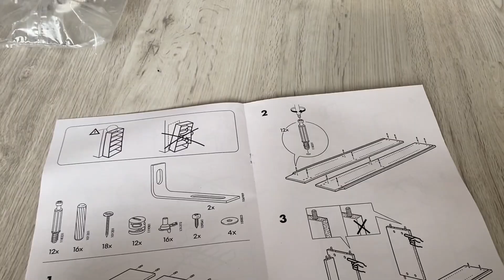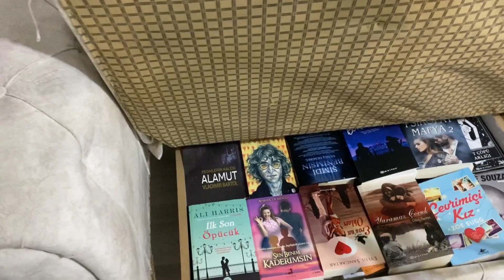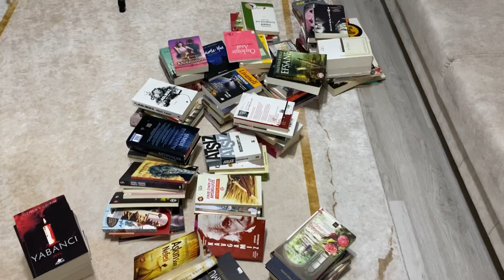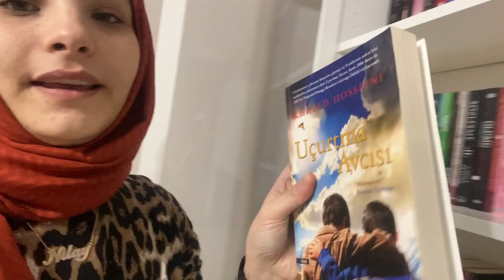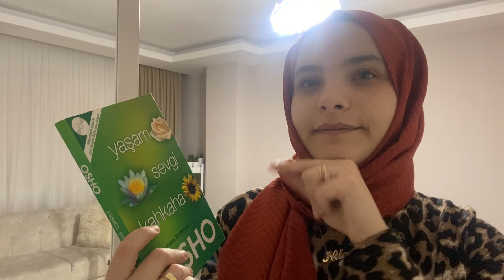Yeni kitaplık 😍birlikte kitapları düzenleyelim☺️ikea alışverişi /dekorasyon/ikea billy kitaplık😍